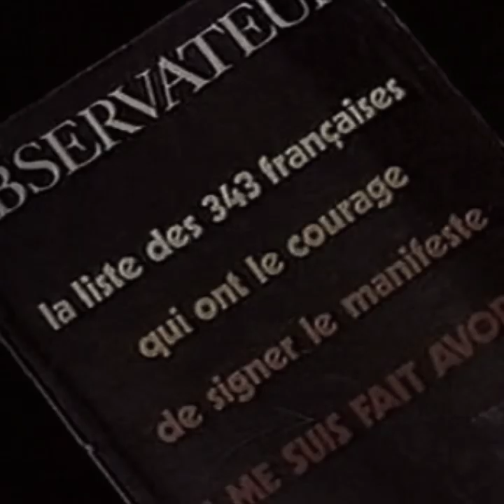Zoom sur... Gisèle Halimi - Plaidoiries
Plaidoiries revient sur la scène du théâtre Libre du 24 septembre au 31 octobre 2020.

Un acteur, cinq plaidoiries, cinq moments de vérité.

À Bobigny, Gisèle Halimi défend l’avortement. Elle dénonce une loi obsolète qui empêche les femmes de disposer librement de leur corps.
En 1976, c’est à la peine de mort que Paul Lombard s’attaque, en voulant éviter la peine capitale à Christian Ranucci.
A Clichy-sous-Bois, Jean-Pierre Mignard défend les familles de Zyed Benna et Bouna Traoré, électrocutés dans un poste électrique pour avoir tenté d’échapper à un contrôle de police.
En 2006, l’acte infanticide de Véronique Courjault lève le tabou du déni de grossesse.
À Bordeaux, le procès de Maurice Papon revisite les heures sombres de l’histoire de France.

Les grandes affaires judiciaires ne sont jamais enregistrées. Les paroles s’effacent. Mais grâce au travail de reconstitution conduit par Matthieu Aron, les mots sont à nouveau prononcés.
Incarnant les grandes figures du barreau, Richard Berry vous fait revivre ces grands procès qui révèlent des faits de société majeurs ayant marqué l’histoire judiciaire de ces quarante dernières années.